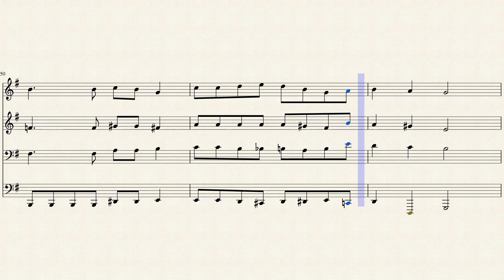159- Deus amou o mundo